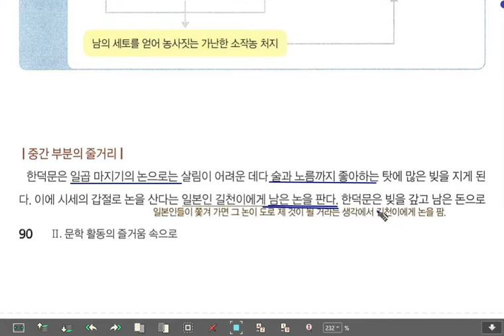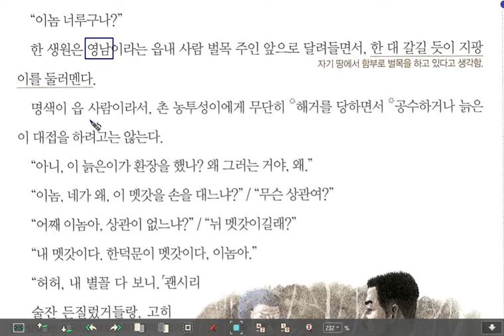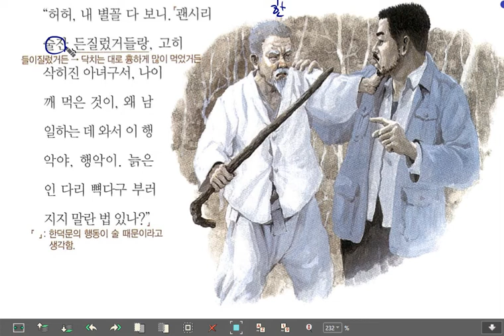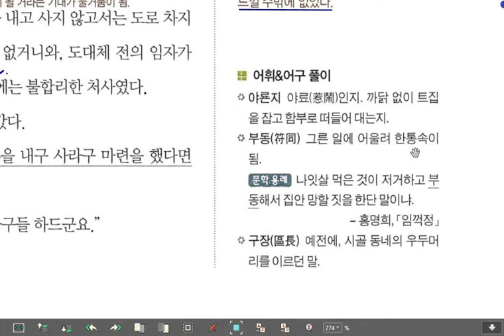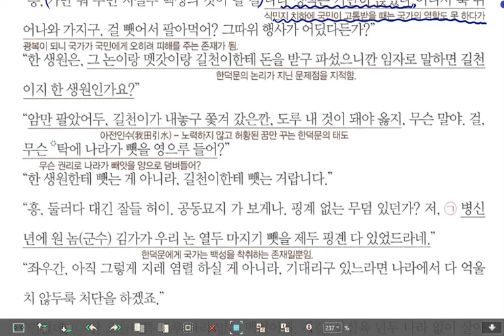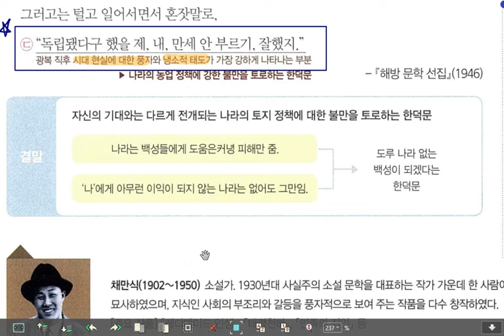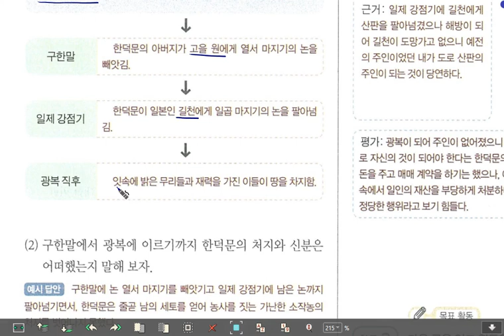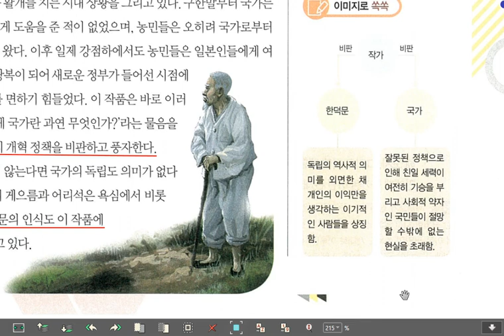문학 해냄 논이야기